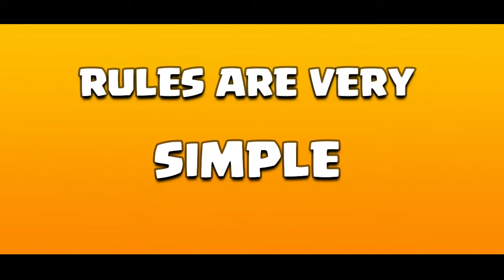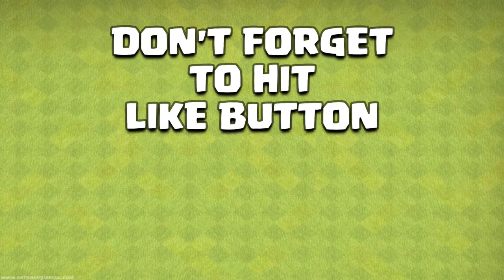SPLASH DAMAGAE FORMATION VS BUILDER BASE TROOPS | CLASH OF CLANS | COC | CLASH FOREVER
1 LIKE👍=1 SUPPORT❤

You Can By

🔔 Turning On Notifications
💬  And Leaving A Comment

THANKYOU😇 ALL FOR WATCHING MY VIDEO

✮✮✮✮✮ To SUPERCELL ✮✮✮✮✮

Special Thanks to SUPERCELL TEAM